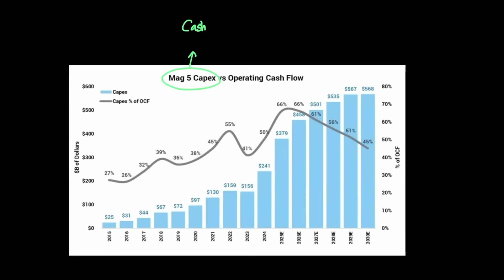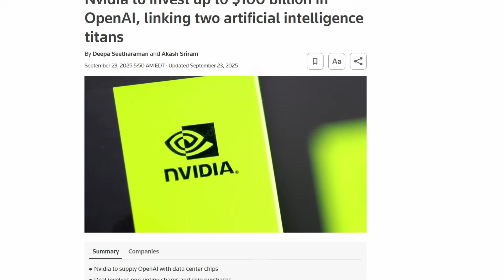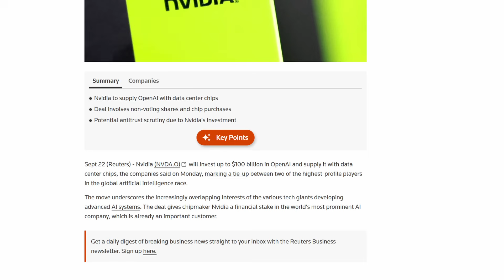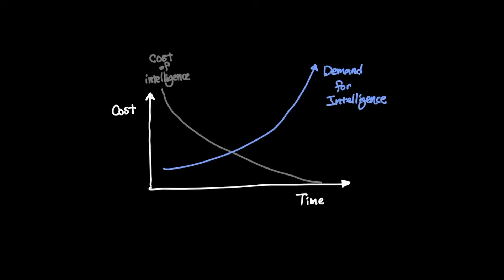Why AI isn't a bubble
Putting forward my humble opinion on whether AI bubble is real or not, and more importantly, what key components are important when it comes to thinking about AI bubbles in the first place.
Investors, venture capitals, private money, and valuation has led to public  fear that maybe we are heading into a bubble territory - and a lot comes down to this: will intelligence get better or not? How much do we provision given that intelligence may improve in the future?

Chapters
00:00 Intro
00:30 Bubbles
01:09 Huge Bet
03:13 Capex
05:06 Nvidia
06:16 Conclusion